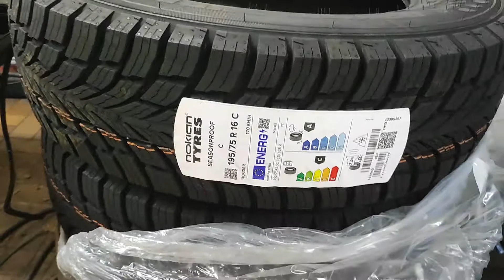Die Felgen sind wieder da für unseren Clou 670P